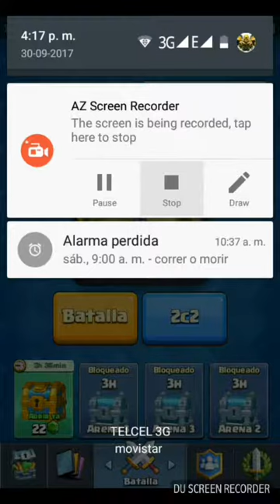Clash royale capitulo #6 el feil del fin de semana